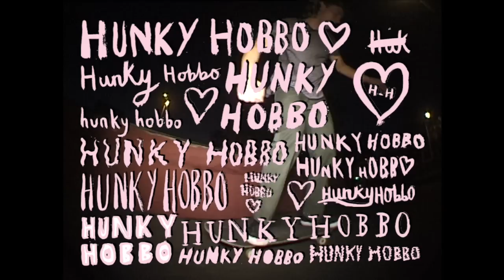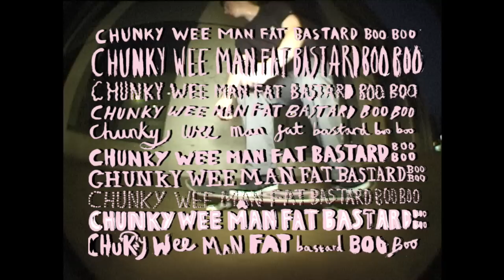RWTBarcelona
A short video from our recent trip to Barcelona featuring Mike Clarkson, Liam Hobson, George Worthington, Dale Starkie, Dean Greensmith, Sam Hutchinson, Martyn Hill, Tom Zealand, Will Sheerin and Cainan McEwan.

RWTBarcelona zine by Reece Leung and Sam Hutchinson available to buy in store.

Film/edit by Josh Hallett.